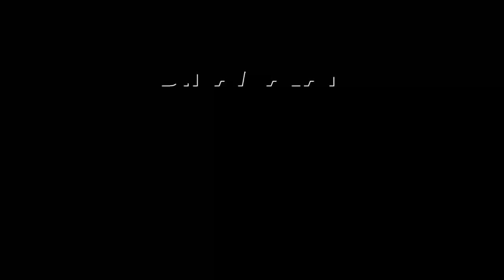தமிழகத்திற்கு தண்ணீர் இல்லை மீண்டும் கை விரிப்பு Cauvery water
காவிரி மேலாண்மை  ஆணைய கூட்டம் டில்லியில் நடந்தது. தமிழகம், கர்நாடக, கேரளா, புதுச்சேரி அதிகாரிகள் பங்கேற்றனர்.

தமிழகத்திற்கு தினமும்  வினாடிக்கு 24,000 கன அடி நீர் திறக்க வேண்டும் தமிழக அதிகாரிகள் வலியுறுத்தினர்.

தமிழகம் கேட்கும் தண்ணீரை திறக்க சாத்தியம் இல்லை என்றது கர்நாடகா.
முக்கிய அணைகளில் 47 சதவீத தண்ணீர் மட்டுமே உள்ளது. பருவமழையும் போதிய அளவு பெய்யவில்லை. குடிநீர் தட்டுப்பாடும் உள்ளது என கர்நாடகா கைவிரித்தது.

செப்டம்பர் 12 வரை தமிழகத்திற்கு  தினமும் வினாடிக்கு 5,000 கன அடி நீர் திறக்க வேண்டும் என கர்நாடகாவுக்கு மேலாண்மை ஆணையம் உத்தரவிட்டது.

ஆனால், நீர் இருப்பு இல்லை எனக்கூறி கர்நாடக அதிகாரிகள் உத்தரவை ஏற்க மறுத்துவிட்டனர்.

காவிரி நீர் திறக்க உத்தரவிடக்கோரி தமிழக அரசு ஏற்கனவே சுப்ரீம் கோர்ட்டில் வழக்கு தொடர்ந்து உள்ளது. இச்சூழலில், காவிரி ஆணையத்தில் நடந்த விவாதங்களின் விபரங்களை தமிழக அரசு சுப்ரீம் கோர்ட்டில் அறிக்கையாக தாக்கல் செய்யும் எனத்தெரிகிறது.# Cauvery water # karnataka # Tamilnadu # Supreme Court